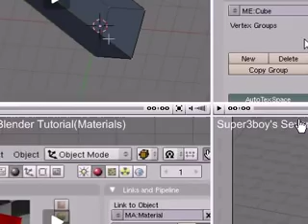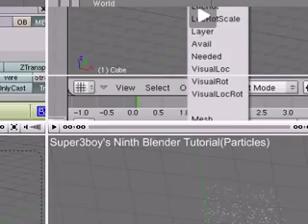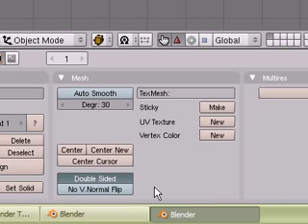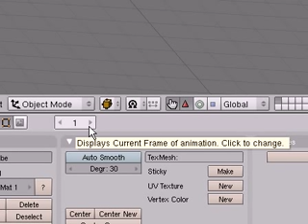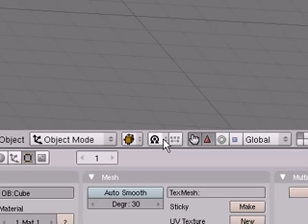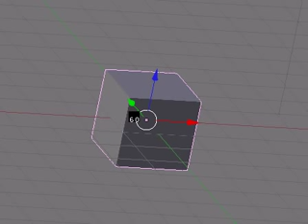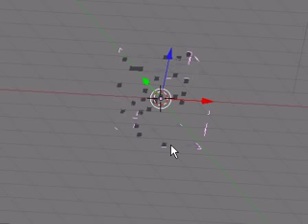Super3boy's 18th Blender Tutorial(Beam Down Effect)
This "super3boy's blender tutorial" goes over how to make a Beam Down Effect.

A series of tutorials to help you learn now to use blender, a free 3D modeling program. for more tutorials and to get help.